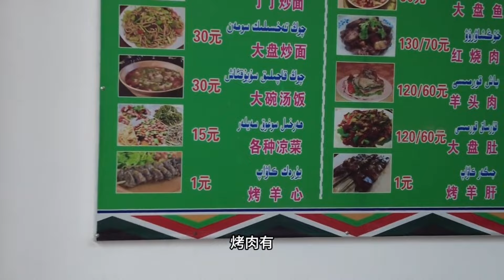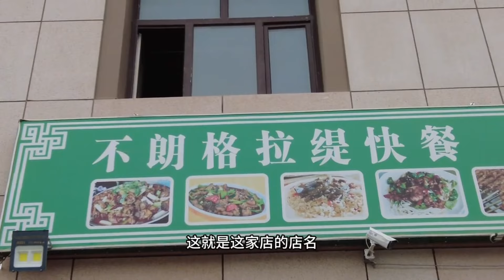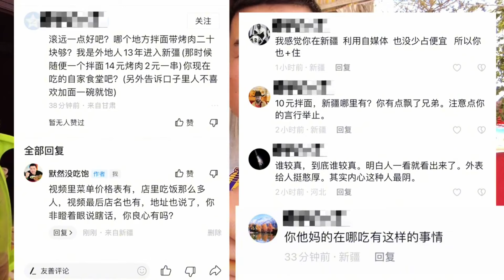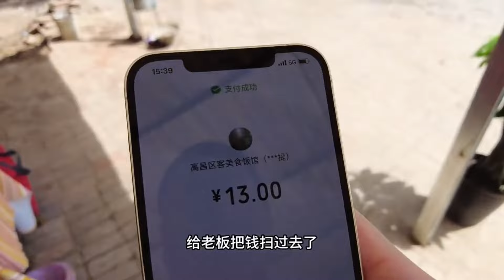新疆簡簡單單的晚飯，羊雜碎10元錢壹大碗，叫妳吃到撐！【默然沒吃飽】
大家好，我是默然！

希望您能對視頻進行評分和評論，我將非常高興♪ "我們的影片著重展示美食製作過程，所有食材的來源都符合合法和道德標準。"